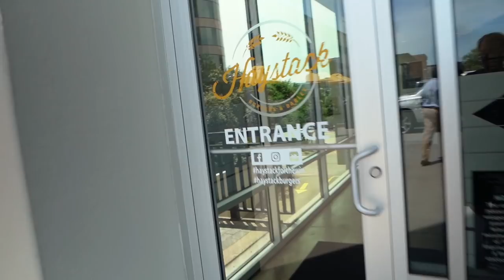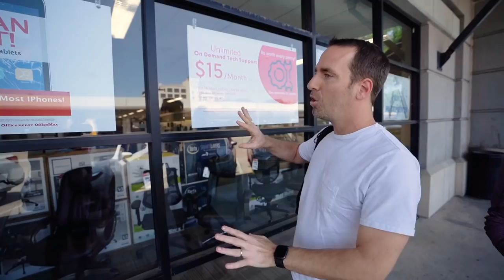Stop Making Bad Investments — Our Due Diligence Process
Episode 28 — The Dumb Money team gives an insider look at their due diligence process as they decide whether or not to invest in three recent startup investment opportunities.

✅ CONNECT — We are @DumbMoneyTV on IG, FB & Twitter
You can tweet at us directly @ChrisCamillo @DaveHanson @Jordan_Mclain

👕 MERCH? Some stuff we made for ourselves